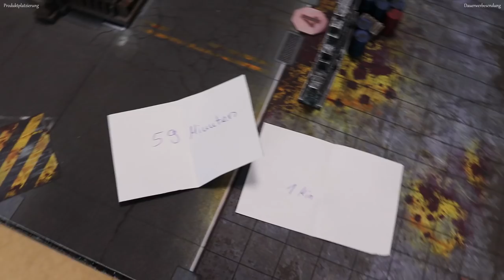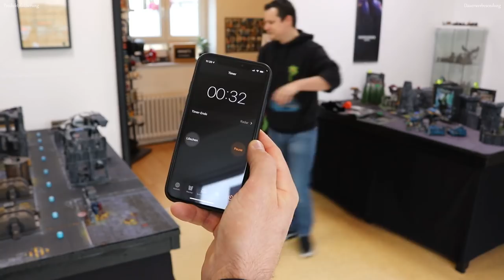40k Apocalypse Battle Report - imperium vs Chaos 4000 Pts 8. Edition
40k Apocalypse Battlereport - imperium vs Chaos 4000 Pts 8. Edition